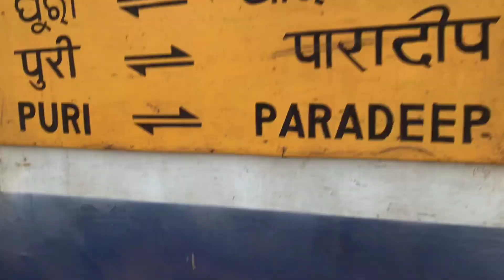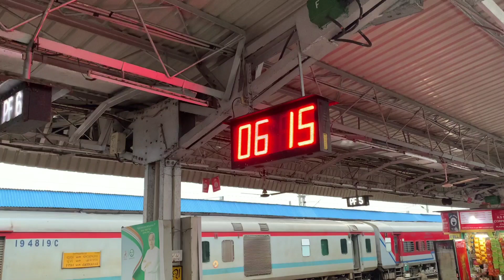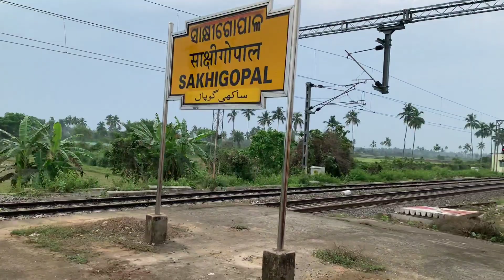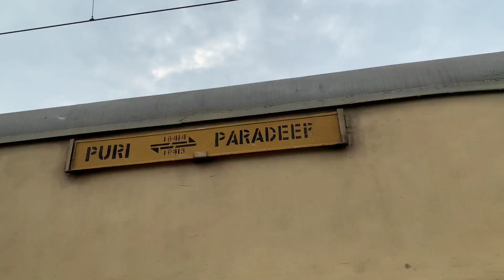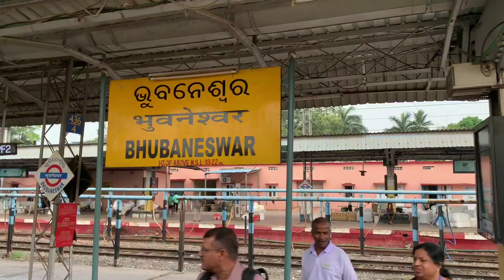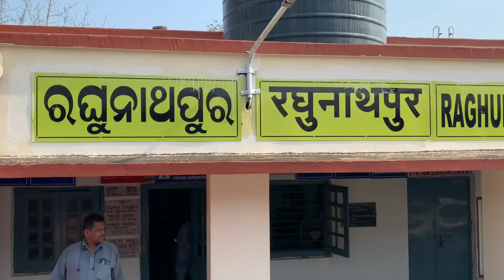Puri To Paradeep train journey puri Paradeep intercity express ଦୁଇଟି ଟ୍ରେନ୍ ମଧ୍ଯ ରେ ହେଲା ରେସ୍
Puri to Paradeep train journey
train number - 18414
Total train journey- 172 km
train stoppage -  sakhi gopal, delang, khurdaroad jn, bhubaneswar, cuttackcuttack jn, kandarpur, raghunathpur, gorakhnath, rahama, Badabandha,
ticket price - 75 general